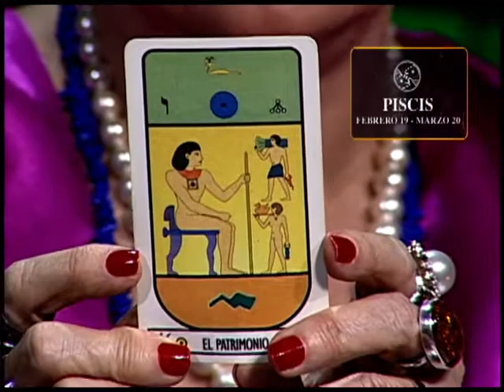Piscis - Tarot Egipcio - Ángeles&Astros